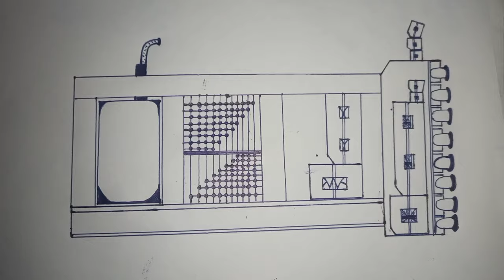How to draw dj truck || wach this video and can you try👍❤️ 💥 it||dj truck keshe banaye 😉jb king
full ditels❤️